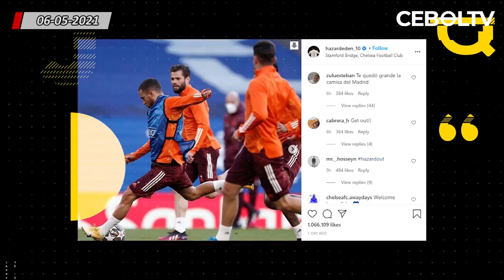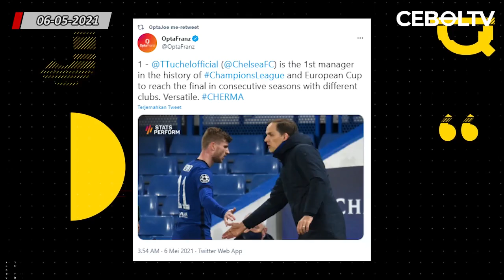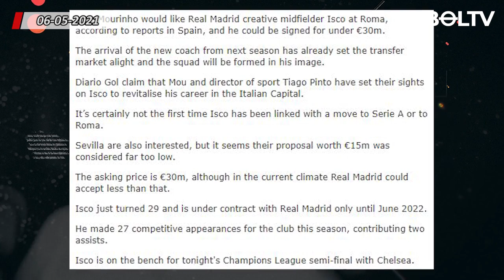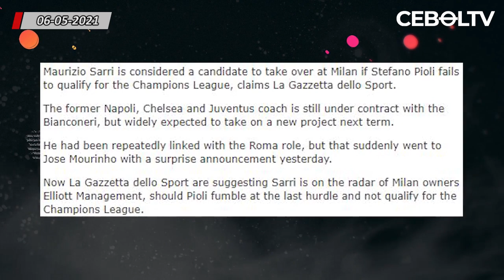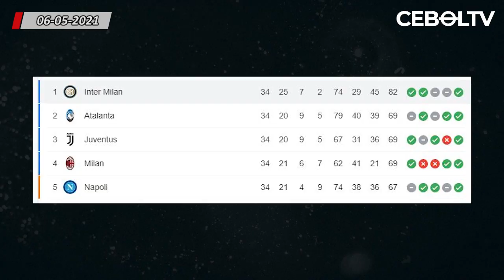Chelsea Tantang City di Final Champions🔴PSG Bidik M. Salah🔴Hazard Tertawa Lepas Usai Kalah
1. Chelsea Tantang Man City di Final Liga Champions
2. Hazard Tertawa Lepas Usai Kalah dari Chelsea, Fans Madrid Lempar Hujatan
3. AS Roma Berharap ada Keajaiban saat Jamu Man United
4. David Luiz Dikaitkan dengan Kepindahan ke Lazio
5. Liga Inggris Sudah Tentukan Jadwal MU Vs Liverpool
6. Bawa Chelsea ke Final Liga Champions, Thomas Tuchel Ukir Rekor
7. Dua Laga Terakhir Premier League akan Digelar dengan Penonton
8. Jose Mourinho Minta AS Roma Boyong Isco dari Real Madrid
9. Tantang AS Roma, Tiga Pemain Man United Harus Absen
10. Cari Pengganti Stefano Pioli, AC Milan Pertimbangkan Maurizio Sarri
11. PSG Bidik Mohamed Salah sebagai Pengganti Mbappe
12. Krisis Keuangan Landa Inter yang Baru Raih Scudetto